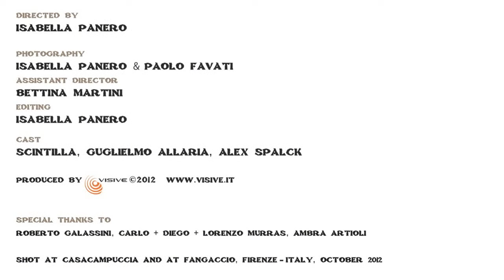Pankow - Great Minds Against Themselves Conspire / Dirty Old Men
From the album "And Shun The Cure They Most Desire"...
A video by: Isabella Panero
Directed and edited by: Isabella Panero
Lighting and photography: IsaP/PaoloF
Director assistant: Bettina Martini
Band: Pankow
Cast: Scintilla, Mister Alma (Guglielmo Allaria)
Production: Visive
Year: 2012